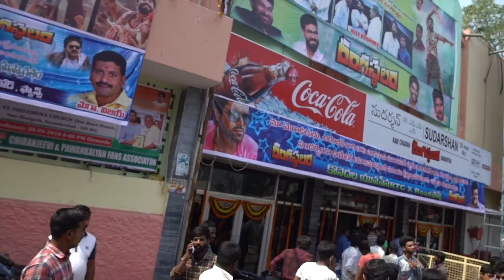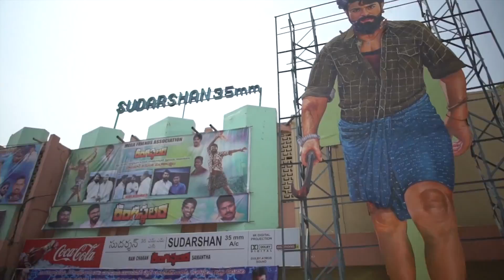Mega Power Star Ramcharan Teja Ranagasthalam Movie 1st Day Public Response and Talk | Tollywood Book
Mega Power Star Ramcharan Teja Ranagasthalam Movie 1st Day Public Response and Talk

Tollywood Book is part of Vibhu Media, It is a one stop solution

for all entertainment needs. TWB all about movies. Get latest

videos on your filim updates, Gossips, Celeb talks, New

Releases, Teasers, Trailersand Short Filims and Etc.

Tollywood Book YouTube Channel is One Step for non-stop
Entertainment Movie Updates